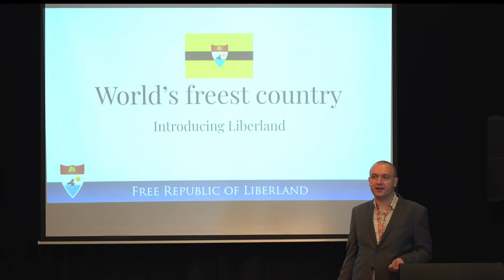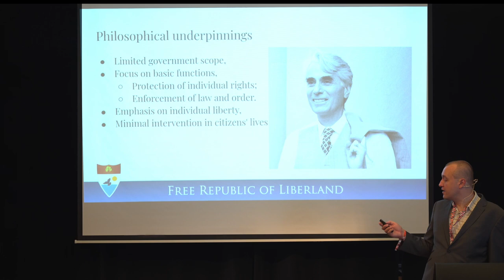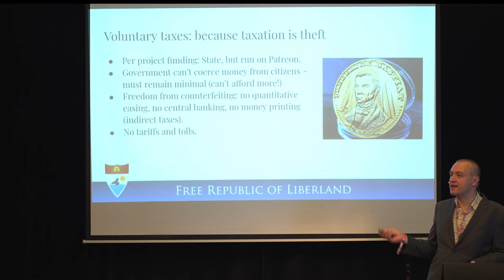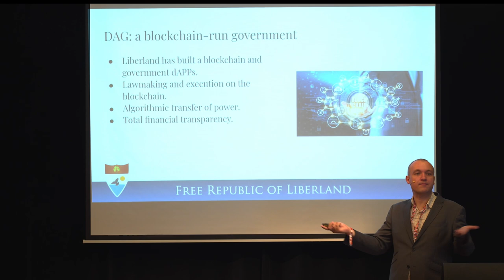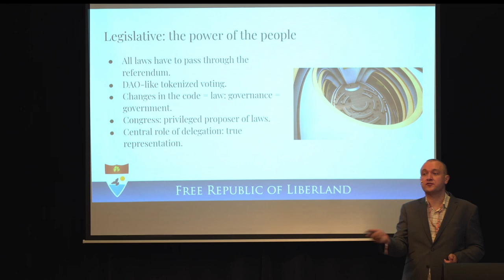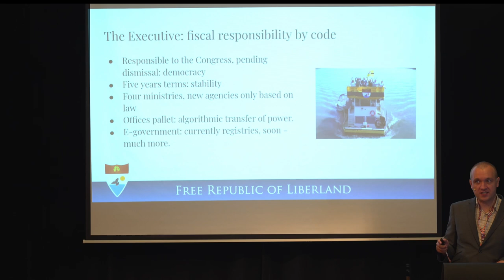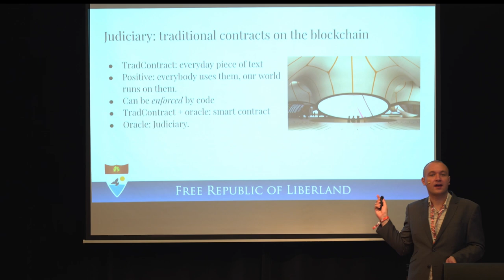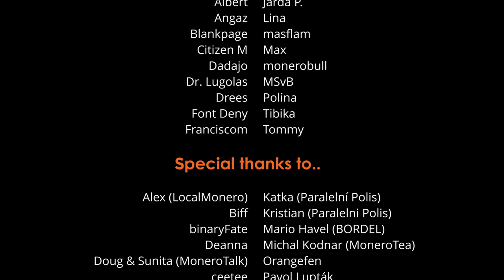Michal Ptačnik - World's Freest Country: Introducing Liberland